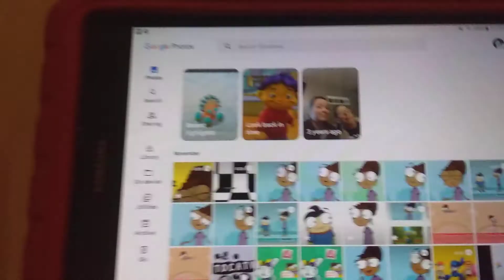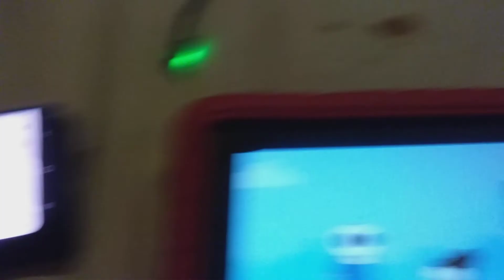A Wise Delivery Man I Got This!!!